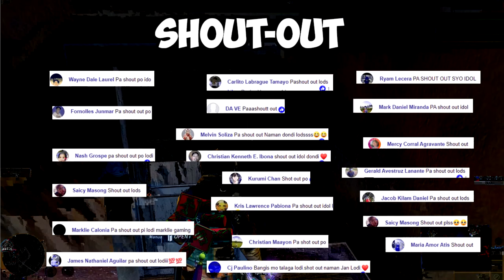ROS SNIPERIST AWM FUTURE SKIN gameplay #303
Ginamit natin ang AWM future skin which is the max level skin na makukuha mo sa training manual for ros season 16. Ma lag ba ang skin na to?

I am a rules of survival battle royale ros bisaya gamer from Dumaguete City playing on ros ph asia server. I stream Mondays to Fridays on Facebook 2pm to 5pm Philippine time.